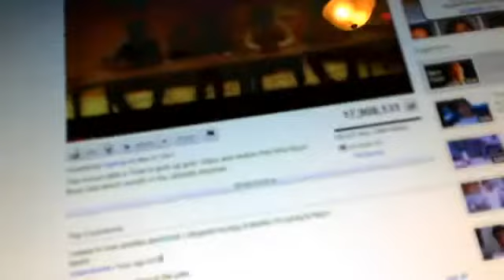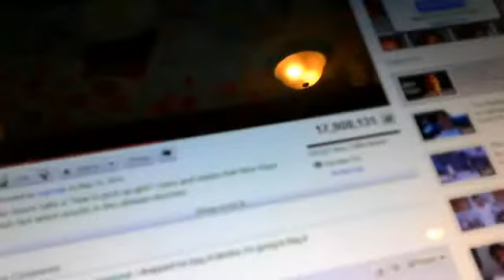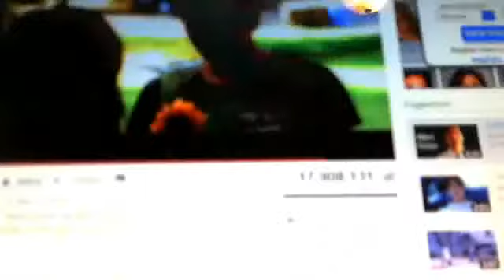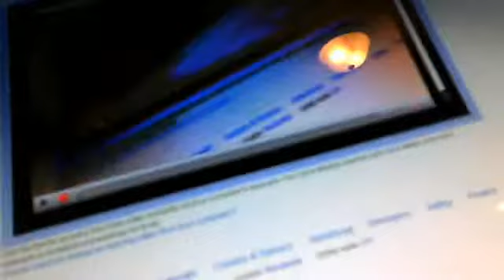Nice Guys - Nigahiga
Nice guys, lip singing by Nigahiga